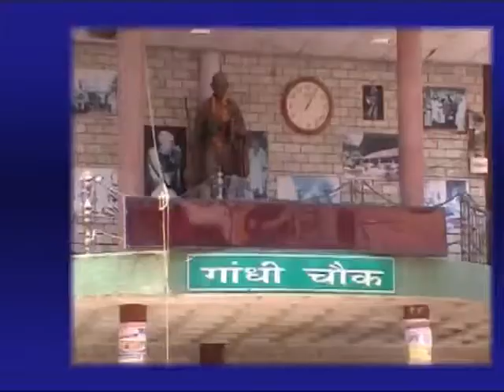22 JUNE MAIN HEADLINES